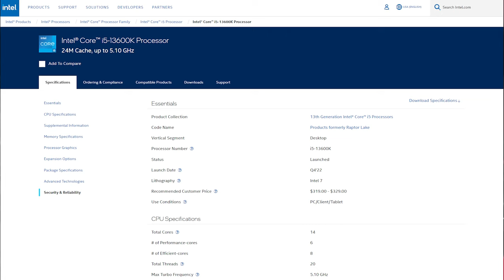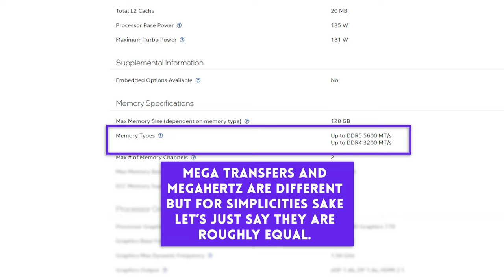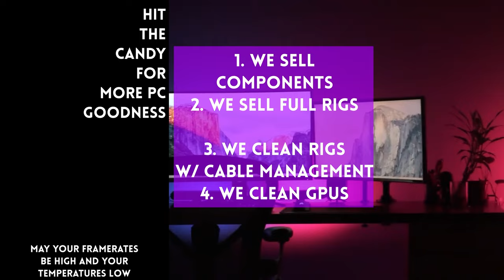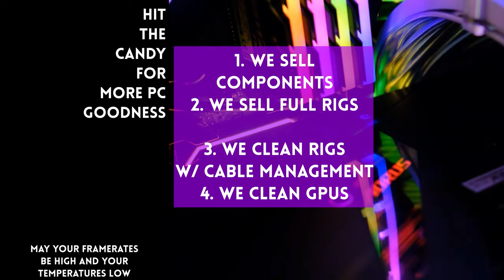It's a trick question 🤔 Ft. Tforce Vulcan DDR5 Ram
0:00 Easiest computer upgrade
0:45 What you need to check
1:03 Tforce Vulcan DDR5
2:44 Don't worry about your  CPU
4:13 But check your mobo
5:30 Youtube member spotted!

FYI on the product: The brand sent us this item for our use. The brand had no say in the editorial content of this video.

Episode 313x95x22 - Common ram questions featuring the Tforce Vulcan DDR5 Ram